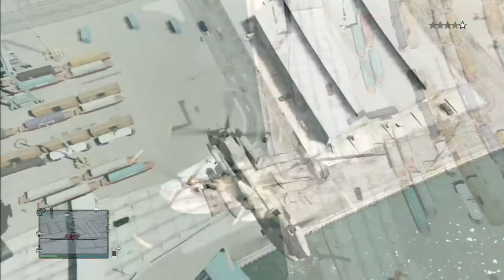Gta V Online : Mi amigo el contenedor - TUTORIALES.UY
AYUDA MUCHO SI COMPARTEN EL VIDEO Y LE DAN LIKE

SKYPE: el_guason55 (_THE_JOKER)

IMPORTANTE: cuando agregan al skype poner " Gta"